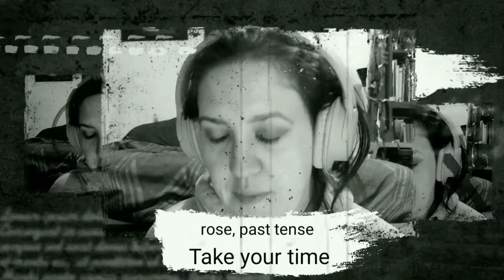November 6, 2021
Slow day, loud neighbors, and going to the theater to see Dune.